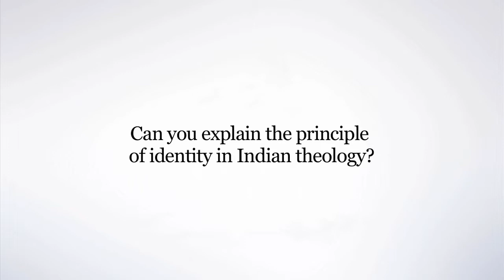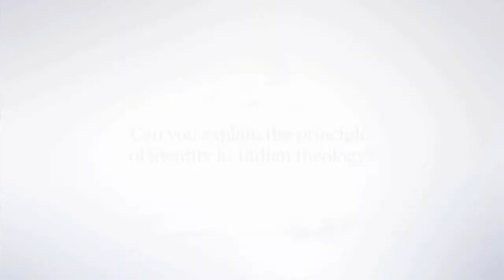The principle of identity in Indian theology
Prof. Dr. Jacob Parappally (Indian Theological Association Bangalore) speaks about the principle of identity in Indian theology and about "Christophany" at the IWM conference on "Christ and the religions" in Frankfurt.